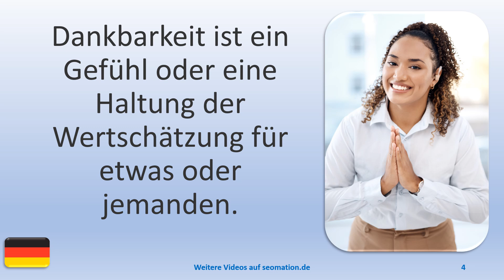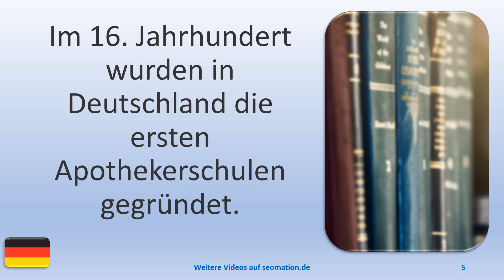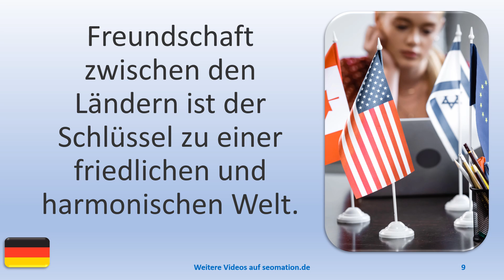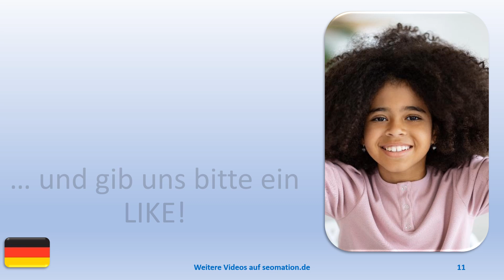▶️14159▶️Ich lerne Deutsch mit Texten und Bildern in unterschiedlichen Situationen.